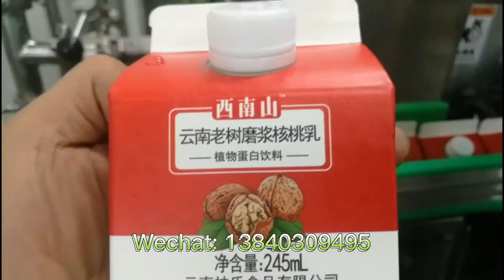Pasteurized milk/UHT milk carton filling machine, automatic filling machine from China manufacturer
Filling machine/carton packaging for fill milk, juice, yoghurt, whipped cream, liquid egg, water, powder etc.
capacity: 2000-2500 cartons per hour
Filling volume: 200-1000ml